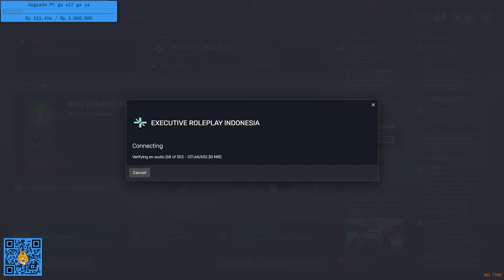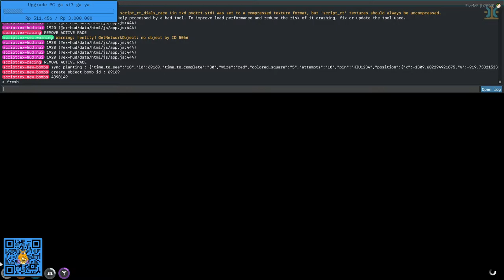should we start again?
Welcome to the live, hope you enjoy it. If you have some advice or anything feel free to hmu down bellow!!